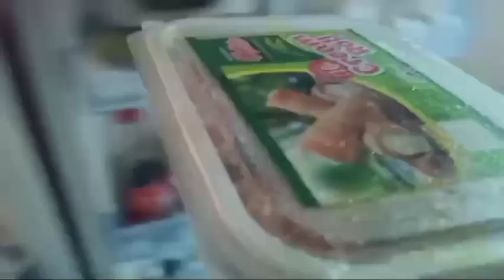আজকে বাড়িতে ফলের বাজার... ফোন টা খারাপ হওয়ার জন্য vlog টা ঠিকঠাক শেষ করতে পারছিনা